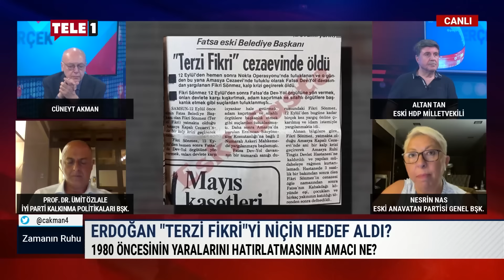Cemevi saldırıları sadece bir tesadüf mü? | ZAMANIN RUHU (31 TEMMUZ 2022)